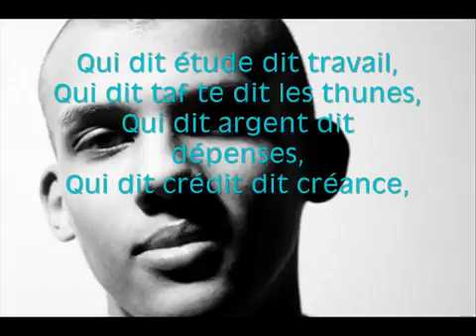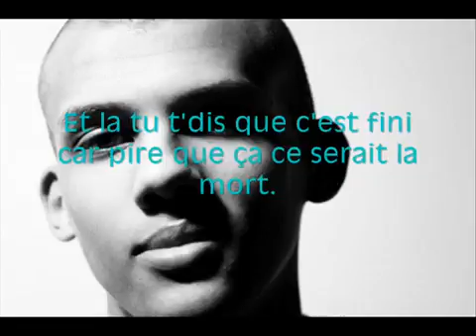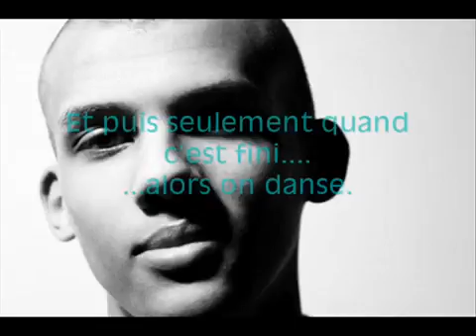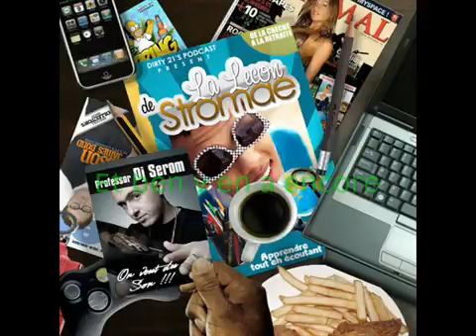Alors on danse